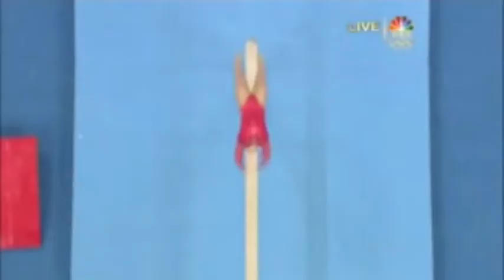Shawn Johnson-Gotta Be Somebody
This is a montage I made of Shawn and her Olympic games.  She's gotta make a name for herself at the games and eventually gets her gold and does so.  The song is Gotta Be Somebody by Nickelback.

Please comment and rate and let me know what you think!!!